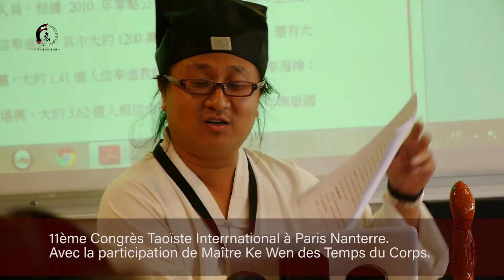11ème Congrès Taoïste International à Paris Nanterre Mai 2017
Du 17 au 20 mai 2017 à Paris Nanterre, c'est déroulé le 11ème Congrès Taoïste International à Paris Nanterre Mai 2017 . Maître Ke Wen directrice du centre culturel Les Temps du Corps a été invité à y participer.